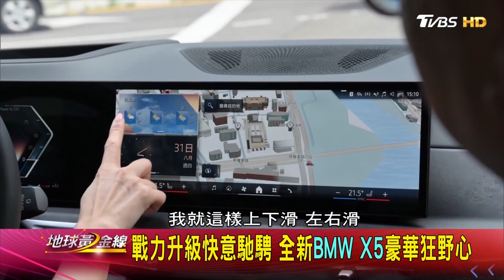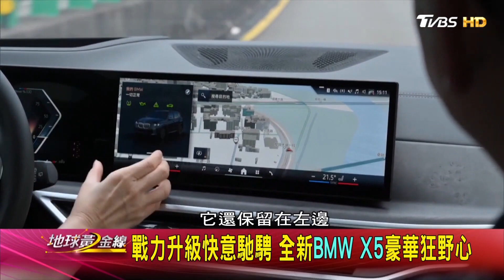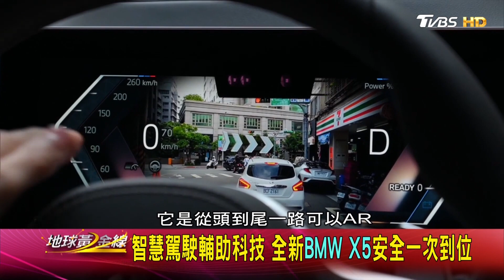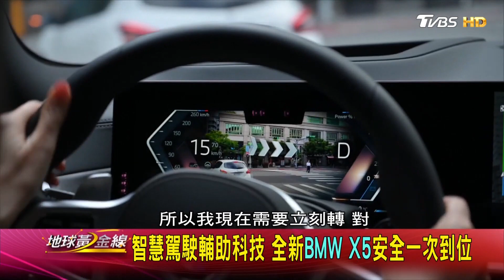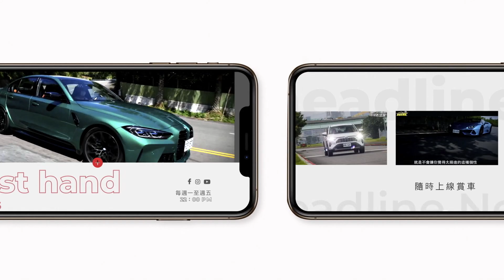戰力升級快意奔馳 全新BMW X5豪華狂野心 試駕 地球黃金線 20230913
＼地球黃金線𝑳𝑰𝑵𝑬抽獎／保時捷、賓士、BMW、Audi品牌好禮天天抽！